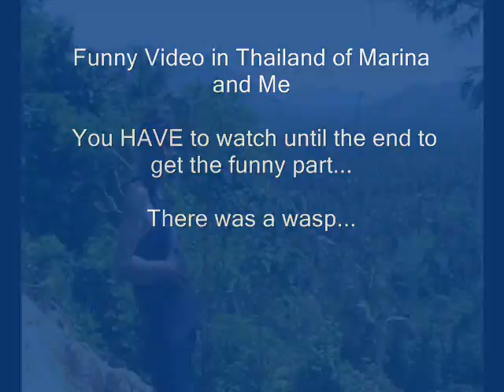FunnyMountain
Marina and I in Koh Samui, Thailand 2009. Watch all the movie to get a funny laugh! There was a wasp flying around as she was filming this movie.